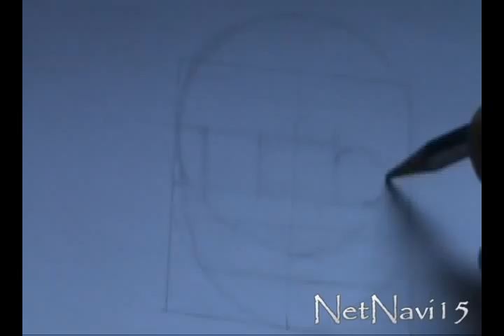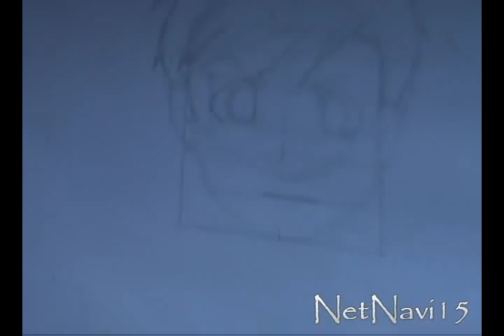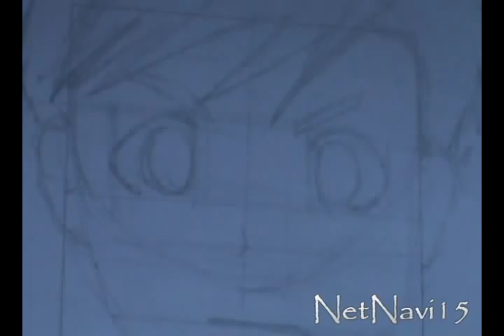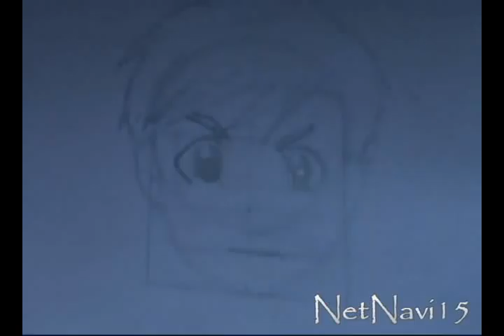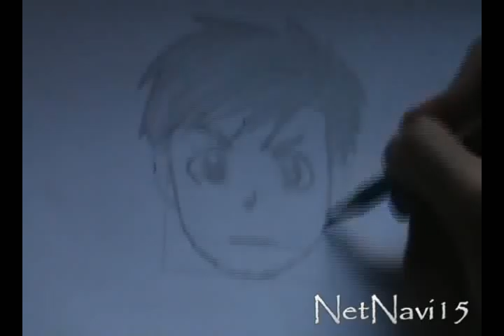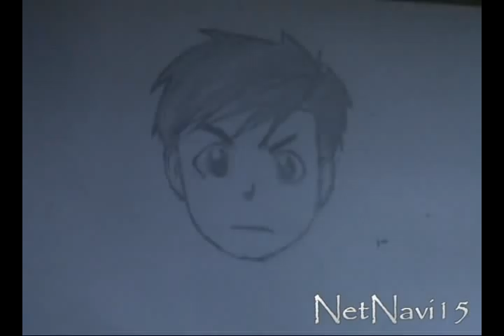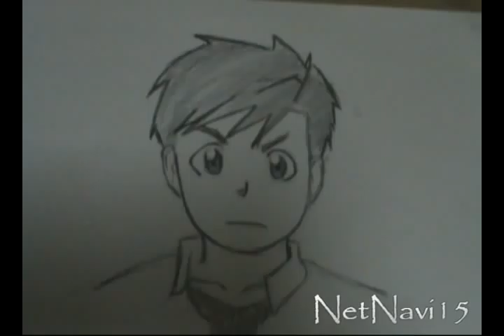Drawing [ Alphonse Elrick's Face / Head ]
Hi ! It's my video on how to draw Alphonse Elrick's face..( and my camera seems automatically following mg hands movements. sorry about that) Hope you like it!
kinda rushed the shirt XD

                                                                  -NetNavi15
1st Song: READY STEADY GO_ - L_arc~en~ciel (Osu_ Tatakae_ Ouendan)

2nd Song: Asian Kung Fu Generation - Rewrite